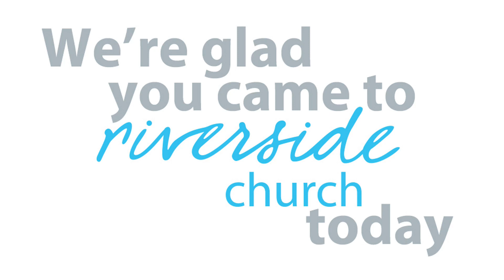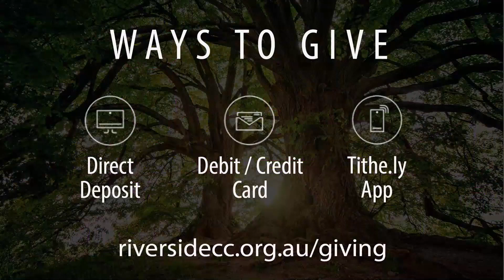I am Carrying my Cross | 7 Pivotal Moments